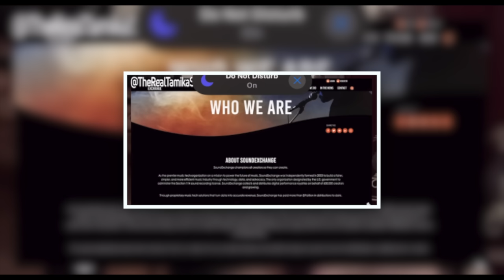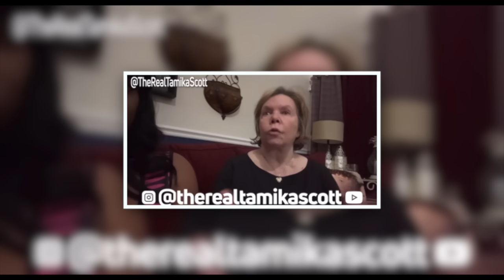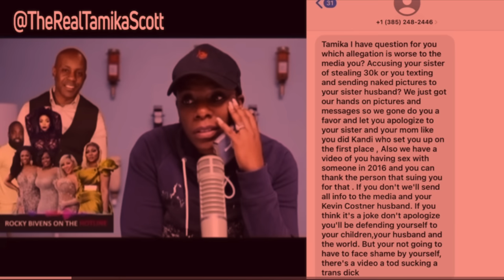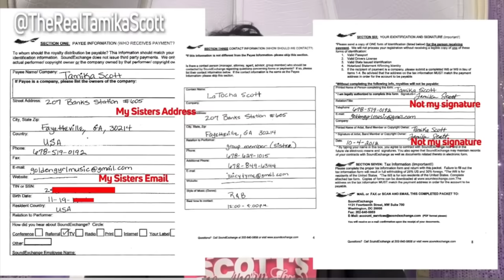Tamika Scott EXPOSES Latocha Scott with RECEIPTS: Stole More than $30K, Our Gospel Album & MY TAPE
Xscape's Tamika Scott is finally releasing the receipts about her sister, Latocha Scott and her husband, Rocky Bivens. Tamika claims that her sister and brother-in-law did not only steal her money, they also stole the joint Gospel album they were planning to do and a very intimate tape she did in her twenties.